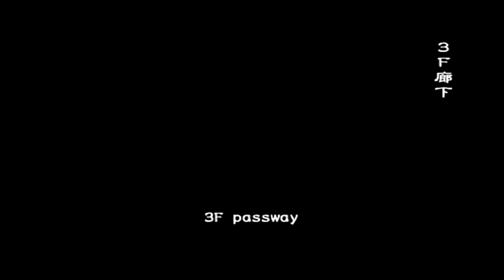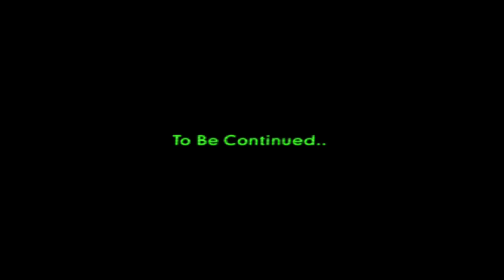RESIDENT EVIL OUTBREAK ONLINE CO-OP -THE HIVE | George Hamilton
RESIDENT EVIL OUTBREAK ONLINE CO-OP Play as George Hamilton - THE HIVE (Raccoon General Hospital) Scenario Best Ending Gameplay Walkthrough - Duo survivor online gameplay No Commentary ft. Ciez (Resident Evil Lore Indonesia Discord member) - Very Hard.